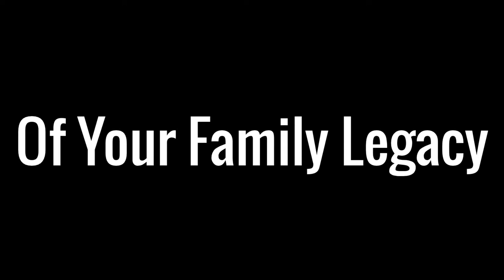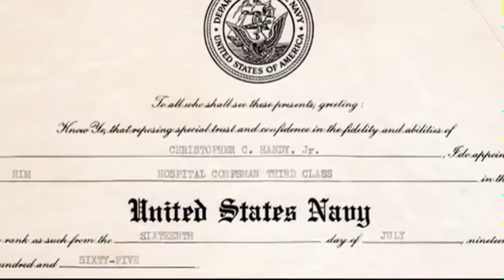BIG Moments: Personal Journeys - Veterans